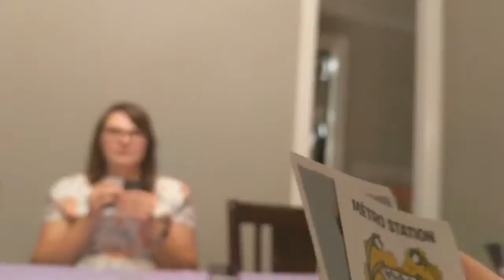Shifty Eyes Spies Compilation.mp4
While visiting family for Mother's Day weekend, we engaged in a giggly game of Shifty Eyed Spies!